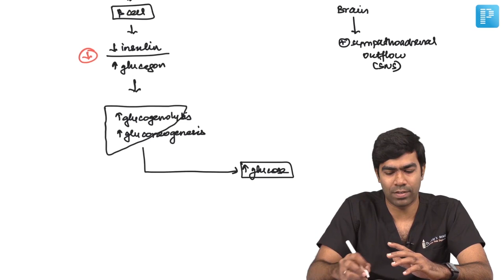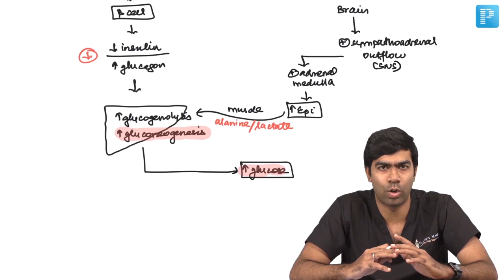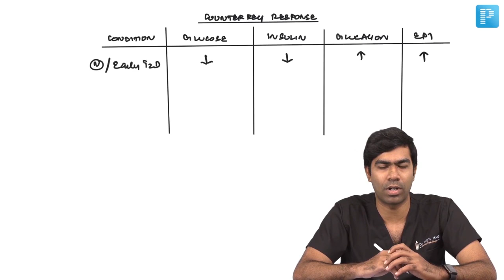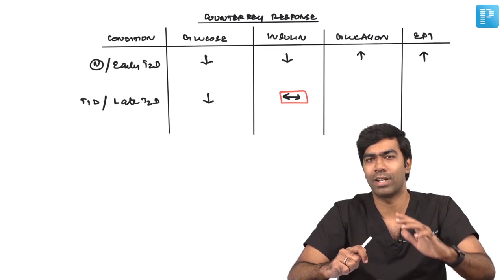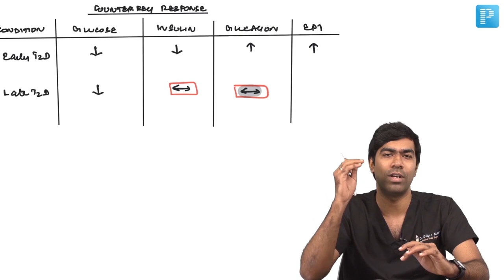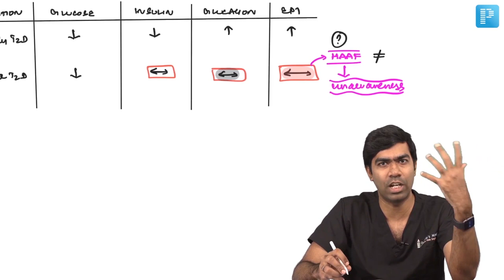Physiological Defence in Hypoglycemia | Dr. Dilip Kumar | Internal Medicine | NEET SS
In this video, watch Dr. Dilip Kumar deliver an elaborate lecture on "Physiological Defence in Hypoglycemia" to help in the preparation of Super Speciality in Medicine.